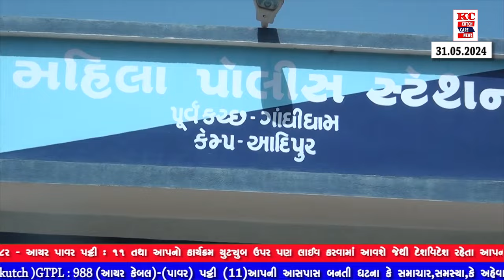રાજકોટમાં ગેમ જોન માં અગ્નિકાંડ ની ઘટના સર્જાઈ તે બાબતને ધ્યાનમાં રાખીને તંત્ર હરકતમાં આવ્યું